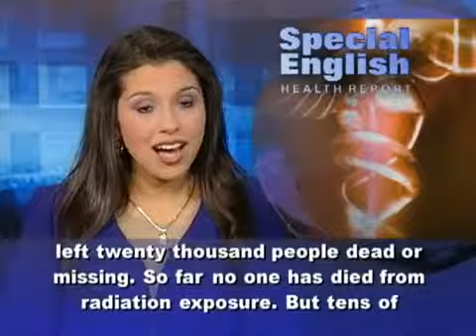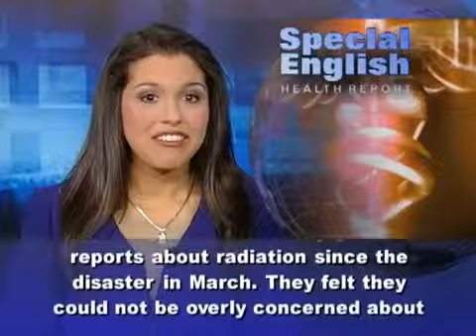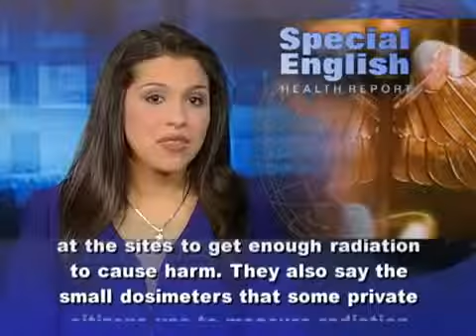Fukushima Children Tested for Thyroid Cancer Risk